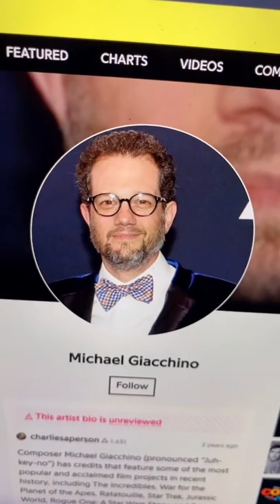Which Spider-Man Has The Best Music?